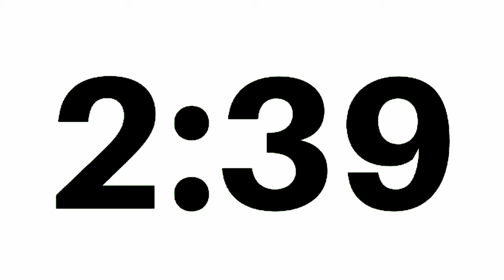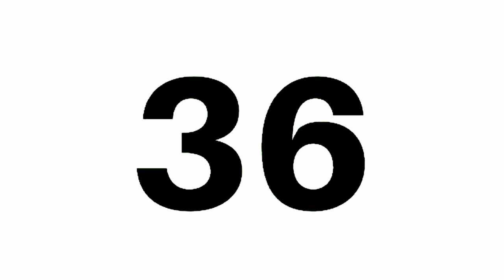7 Minute - Simple Countdown Timer - Black Numbers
This timer silently counts down from 7 minutes until a small bell rings to alert you that time is up. Feel free to download or use it in any of your projects.